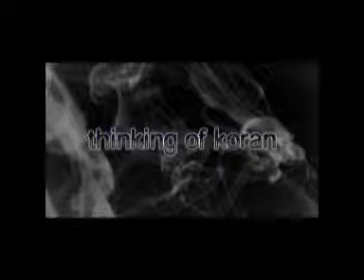The Classics DVD by George McBride &amp; Big Blind Media - DVD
View ClipLegendary Scottish magician George McBride has put down on film his very favourite handlings for some of magic's best loved plots. Covering cards and coins, this is a veritable masterclass in magical excellence. The DVD features nine routines and a false cut... The Classics DVD features: